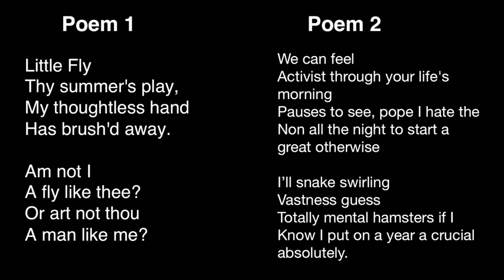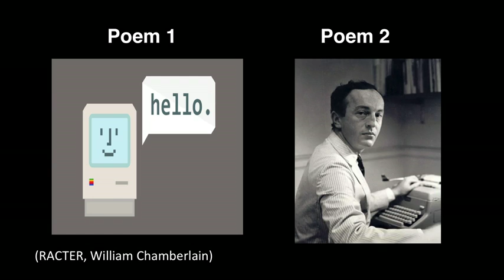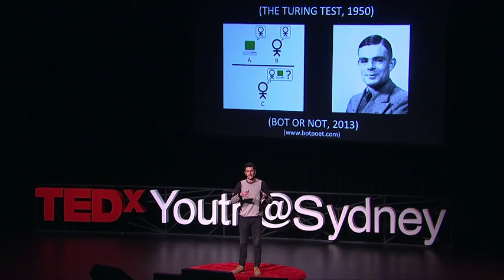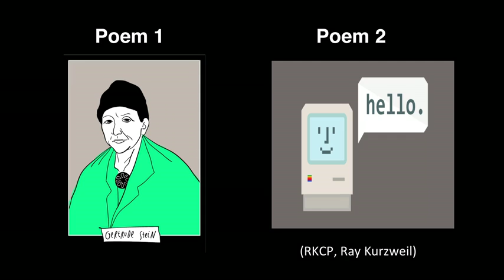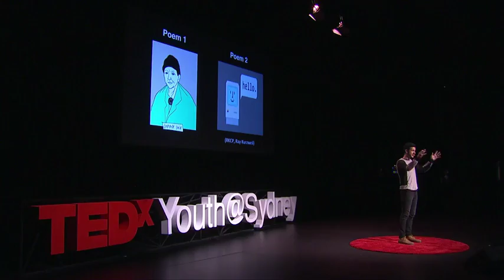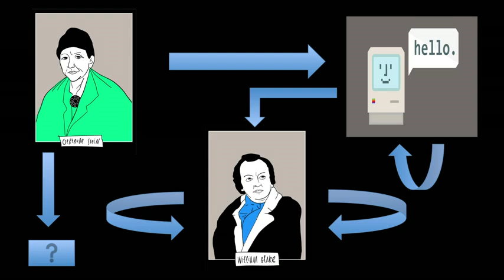Oscar Schwartz Can a computer write poetry?